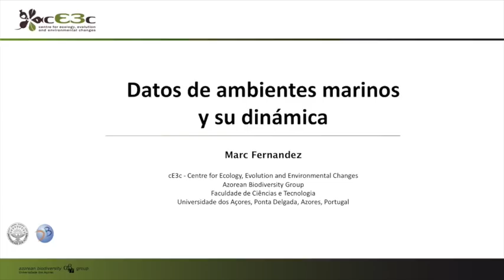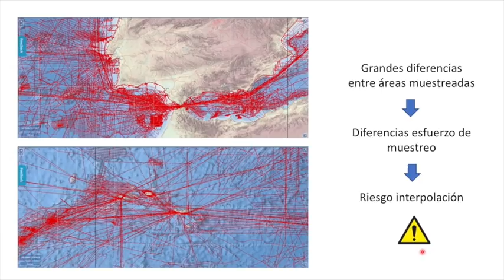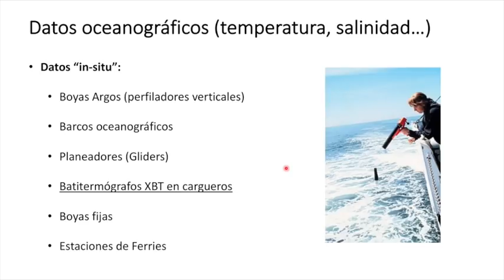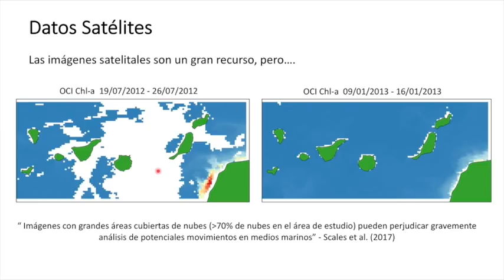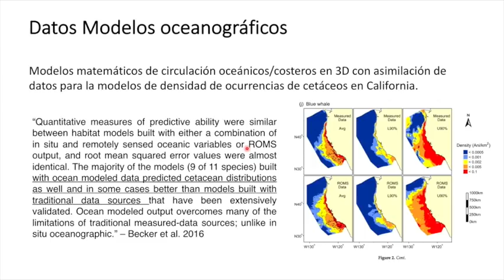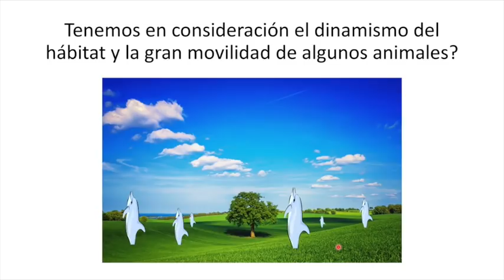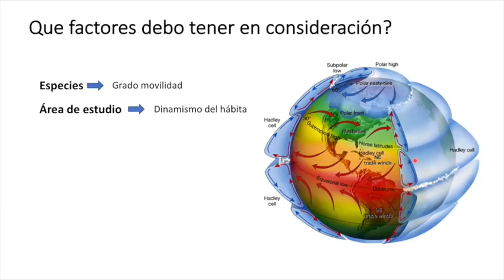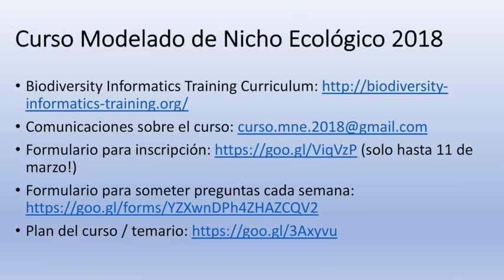Curso MNE - Semana 4, Platica 3 - Datos de Ambientes Marinos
Marc Fernandez presenta...